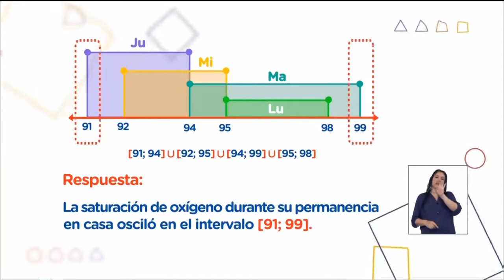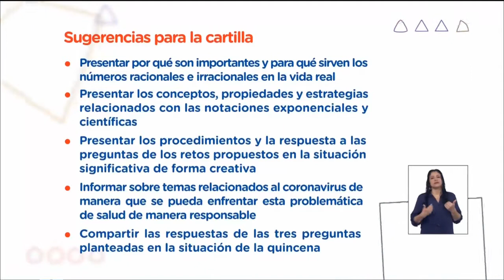Aprendo en casa - 5to sec - 16 Oct - MATEMATICA - Funciones equivalentes en numeros racionales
Sesion: Efectuamos una consolidación de los aprendizajes y precisamos la forma de estrategia del producto de la experiencia
Recordarán todo lo que abordaron en estas dos últimas semanas (27 y 28). Asimismo, ahondarán en las estrategias que aplicaron:
1) El uso de fracciones equivalentes para ubicar un número racional entre dos números racionales.
2) El uso de instrumentos de trazo y de medición para representar números irracionales.
3) La representación gráfica de intervalos para determinar rangos numéricos.
4) La conversión de unidades de medida.
5) Uso de un esquema comparativo.
6) La conversión de números a notación exponencial o notación científica.
Finalmente, registrarán las conclusiones, las sugerencias para la cartilla y autoevaluarán su aprendizaje mediante una ficha.
Explica en su cartilla cómo emplear lo aprendido en el programa (números
racionales e irracionales, notaciones exponenciales o científicas, magnitudes
derivadas y conversión de unidades de medida) para elegir la mascarilla
más segura para protegernos del COVID-19, analizar el número de casos
de contagio reportados, y evaluar la tendencia de infectados, fallecidos y
recuperados. Luego, presenta su explicación a su familia y, de ser posible, a
sus compañeros y profesores de manera virtual.